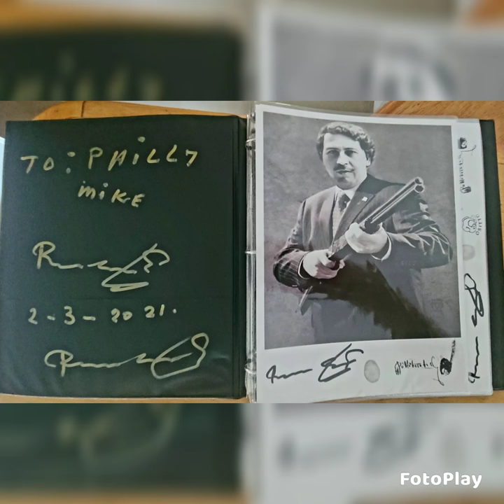Meeting with Roberto Escobar (Little Bear) , Pablo's Escobar's oldest brother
Meeting with Roberto Escobar (Little Bear) , Pablo's Escobar's oldest brother & co founder of the Medellin Cartel.
He showed me around his home & some of Pablo's prized possessions.
Afterward he gave me a book of photos that he signed & put his fingerpront on each photo. Then he autographed the inside of the folder for me.
Very cool & intelligent man.
Was an honor to meet him